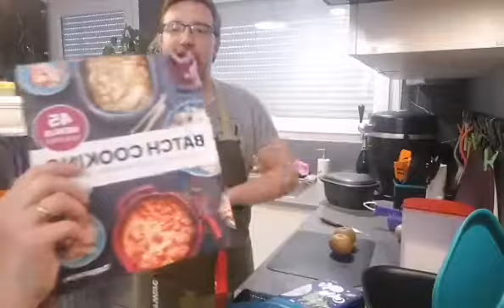Filet mignon en cocotte Compote de pomme à l'orange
Aujourd'hui on se fait un Filet mignon en cocotte avec une Compote de pomme à l'orange

Animateurs tupperware : Angélique et Tom